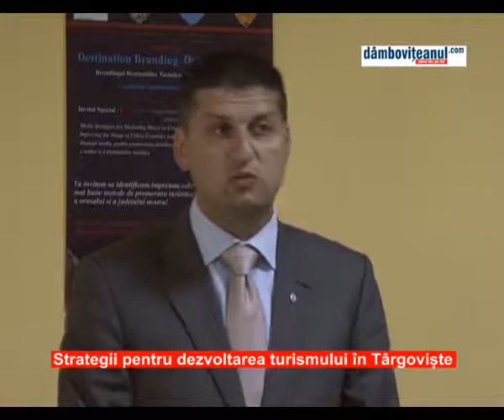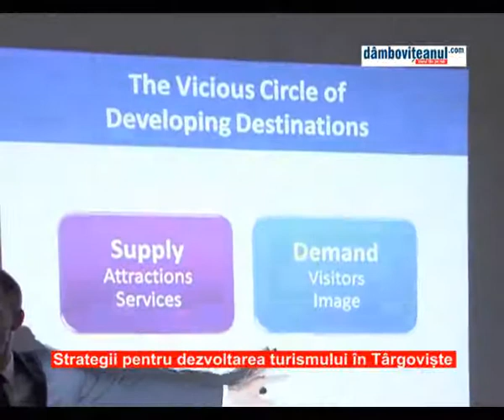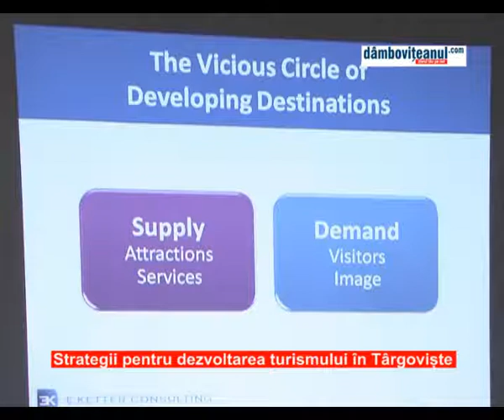Strategii pentru dezvoltarea turismului - o nouă abordare